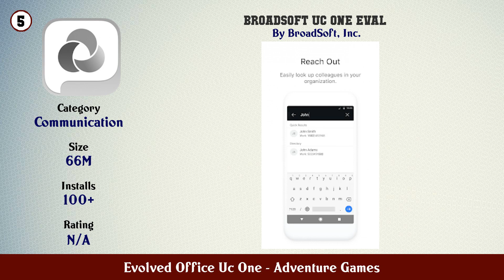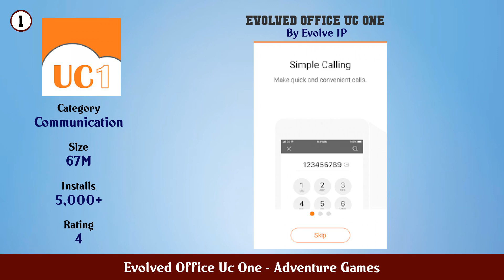Top 10 Evolved Office Uc One Android Games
In this video we have listed Top evolved office uc one Android Games. This video is for information and reference purpose only.